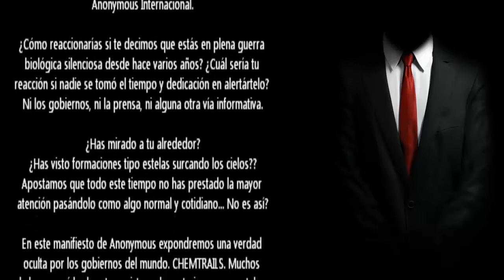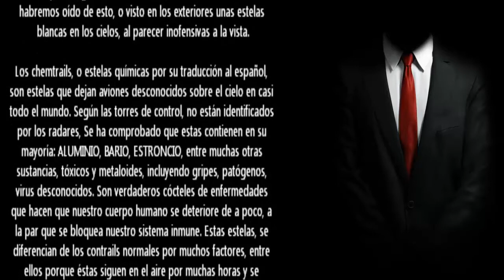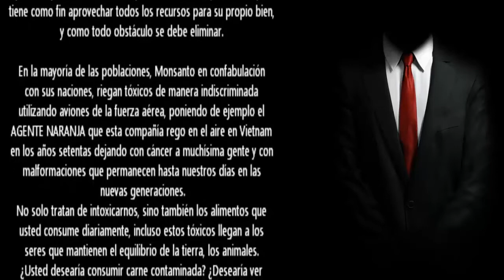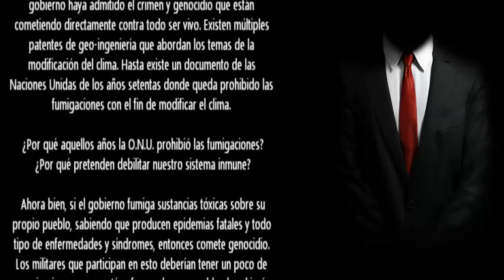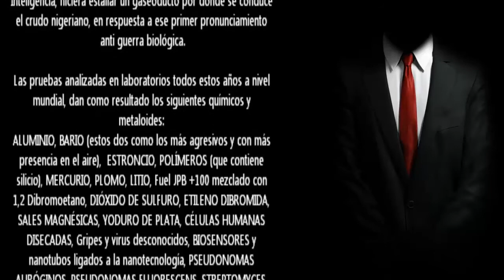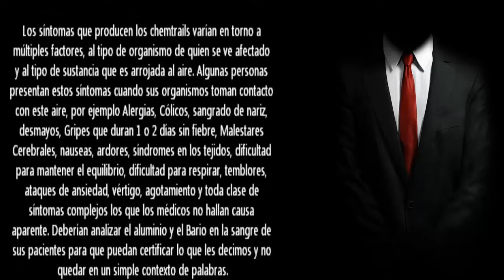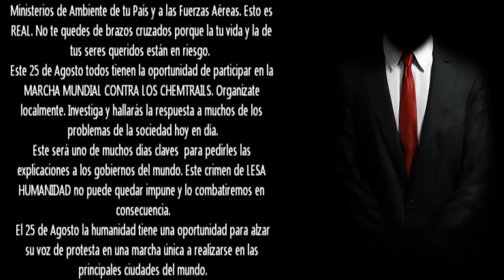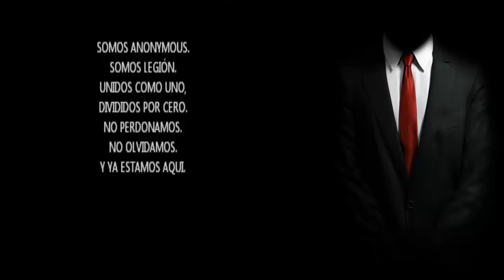OpChemtrails en apoyo a la Marcha Internacional contra los Chemtrails y la GeoIngeniería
Manifiesto Anonymous Internacional en contra de las Estelas Quimicas (Chemtrails) y en apoyo a la manifestación global contra la GeoIngeniería.

International Anonymous Manifesto against Chemical Contrails (Chemtrails) and in support of global demonstration against geoengineering.

Si quieres más información o deseas unirte a nuestro grupo activista, ingresa a los canales de irc Iberoamerica en irc.anonops.com.